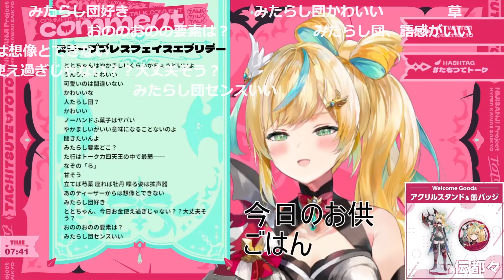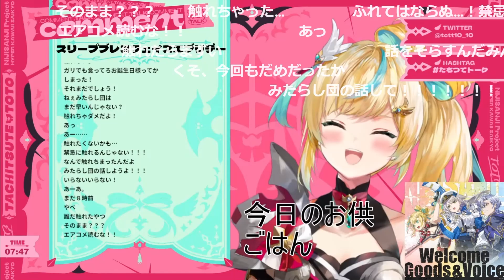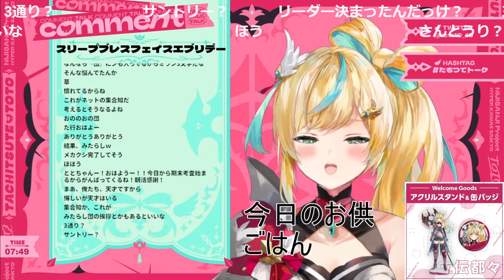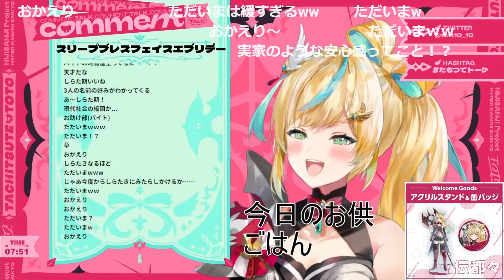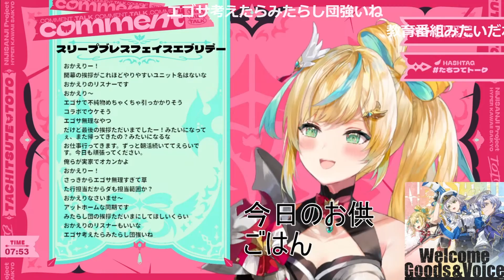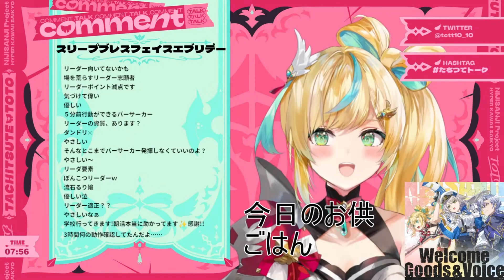【わたわた】みんなでユニット名を考えるみたらし団と朝活に誘われるミランくん【立伝都々/ミランケストレル/栞葉るり/にじさんじ/新人ライバー】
◎配信元
【睡眠導入ASMR ？】眠れぬ人へ贈る深夜のシンセサイザー練習 23/12/04（moog,dfam,subharmonicon）【ミラン・ケストレル/にじさんじ】